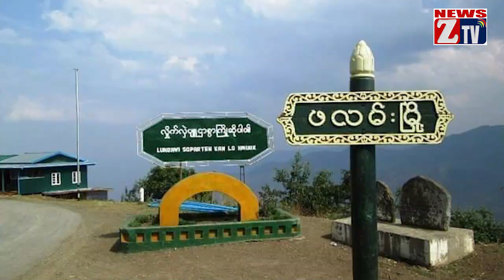ZTV Daily News ll September 24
Falam ah Sangnaupang khat leh Siama pawlkhat Covid-19 natna kilawh cih thukiza

Matupi lam ah Galkap teleh CDF-Matupi te kikal kikapna piang, Galkap telampan asi om ci-in gen

Myanmar gamvai UN Security ten ASEAN kipawlna tung ah ap uhhi ci-in Malaysia Gam Ulian in gen

Ukraine gam huhna akipiak bang in Myanmar gam ah banghang in huhna kipia lo

Myanmar gamvai ah American te hanciam pihna cih thulupi te akipan Myanmar gamsung ah thupiang tuamtuam genkhiatna

Thuthang akimzaw in.